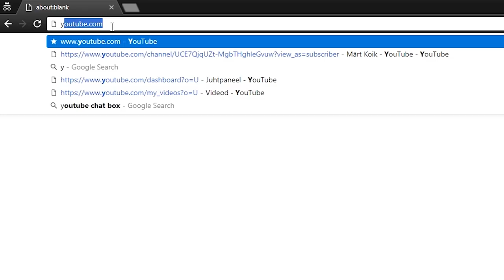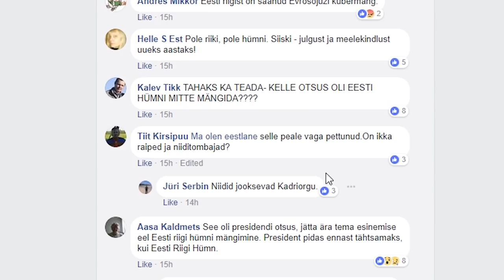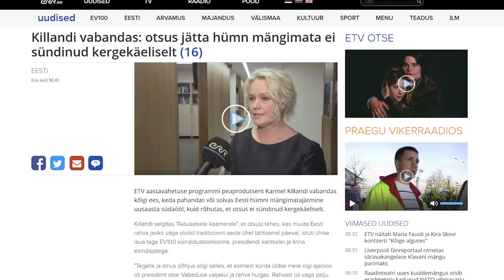Kus mu hümn on!?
Hoolimata Vabariigi Presidendi vabandusest, ei näe ma hümni ärajäämises probleemi. Niikuinii oleks keegi paukuma hakanud, kui hümn ka kõlanud oleks.
Kes tahavad hümni laulda - laulge.